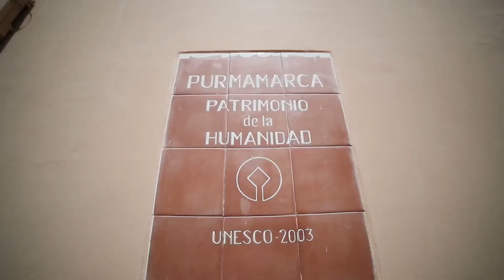Purmamarca, Jujuy - NOA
Calles angostas y tranquilas, casas de adobe integradas en armonía con el entorno natural y un marco increíble dado por el cerro de los Siete Colores. Así son las cosas en Purmamarca y con todo ese encanto recibe a viajeros de todo el mundo.

En el corazón mismo de la Quebrada de Humahuaca, en este pueblo auténtico de Argentina podés encontrar una gastronomía exquisita y un pasado que se remonta a muchísimos años atrás.

Acá todo tiene una historia para que conozcas: desde el cabildo más pequeño del país hasta un algarrobo de más de 600 años y la iglesia Santa Rosa de Lima. Como un viaje en el tiempo, donde es posible cruzarse por la calle con un “misachico” (pequeña peregrinación) o escuchar a una dulce coplera recitar sus versos.

No dejes de probar los sabores locales: tamales, empanadas, locros, humita y cazuelas de carne de llama son de lo mejor de la región. También podés sumarte a vivir la noche norteña en sus animadas peñas y escuchar una música que le canta a la Pachamama (madre tierra) al ritmo de cajas, erkes y sikus.

Disfrutá de excursiones por los alrededores y el Paseo de los Colorados, entre enormes figuras talladas en la roca por el tiempo (a pie o en vehículo). Quedá fascinado por todos los colores que vibran en este pueblo: de las casas coloradas a los álamos verdes y el impresionante Cerro de los Siete Colores, formado por la naturaleza a través de miles de años.

Encontrá Purmamarca tomando la RN 9 y luego la RN 52, a unos 65 kilómetros de San Salvador de Jujuy. Por el pueblo también pasan las excursiones hacia las Salinas Grandes.